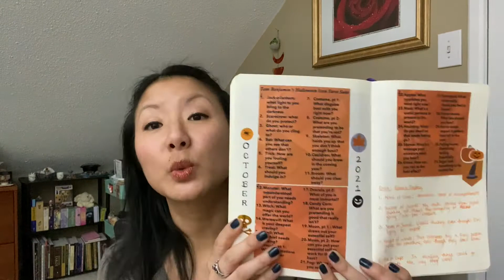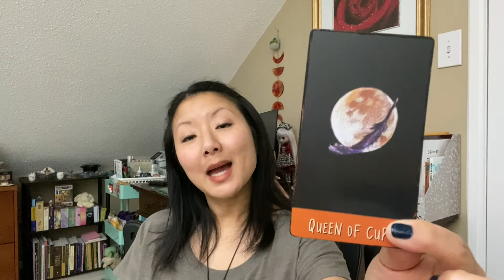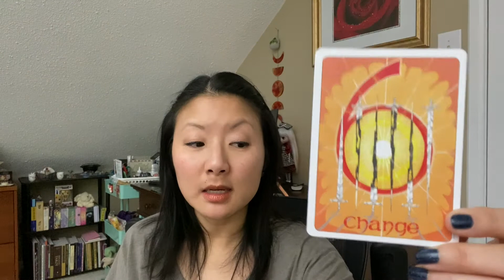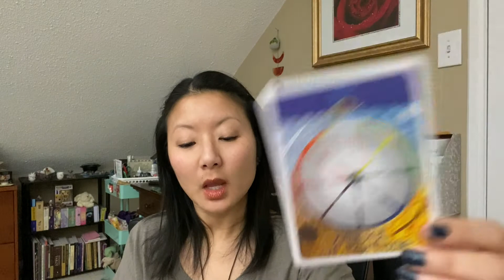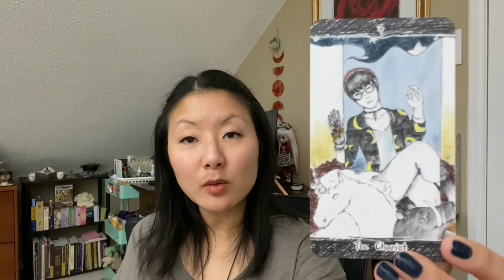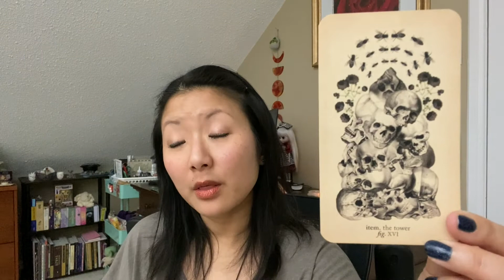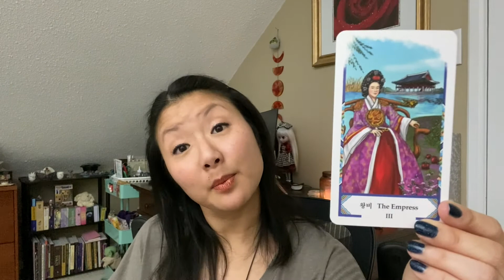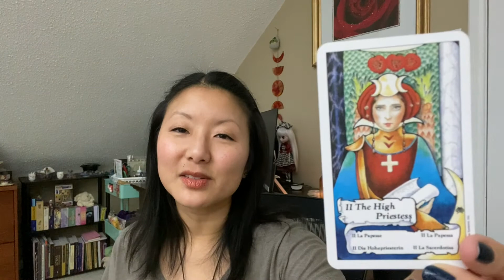Peekaboorose's Log: Stardate 2021.1008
Thanks for joining me for this ramble about Reset 2022, a couple shows I've watched/been watching, and a few decks (some for spooky season, some not).

Next live episode: Oct 16, 1:00 pm ET

🃏🎴My Decks:
Inspired Soul Tarot
Cup of Contemplations Cards
Storytale Lenormand
Spoopy Lenormand